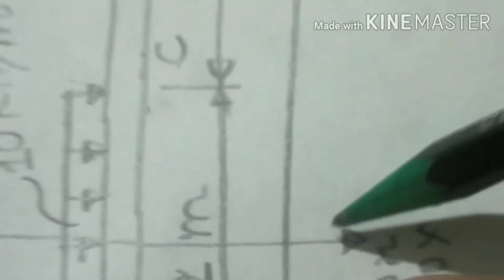Macaulay method/Factors and tricks for Macaulay method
Strength of material,solid mechanics, deflection of beam